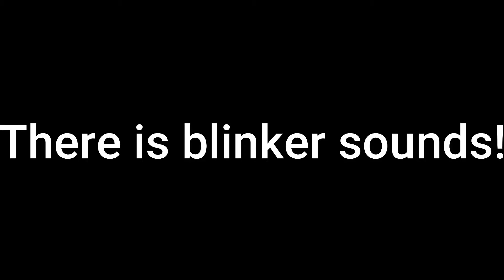ELRC I Huge Update I ROBLOX